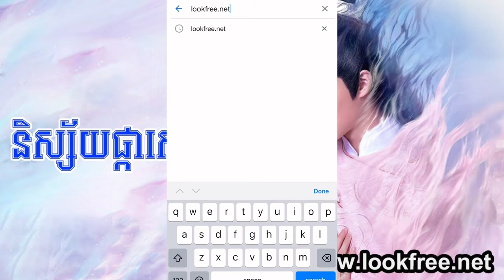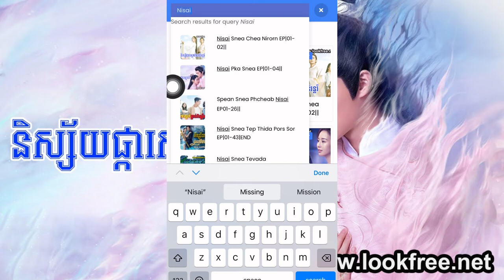និស្ស័យផ្កាស្នេហ៍ រឿងភាគចិននិយាយខ្មែរ EP|50|END-Nisai Pka Snea || LookFree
ដើម្បីចូលមើលរឿង និស្ស័យផ្កាស្នេហ៍ ភាគទី០១ ដល់ភាគបញ្ចប់
សូមចុចលើ Link ខាងក្រោមៈ
ឬ ចូលទៅកាន់ ហើយ វាយពាក្យ Nisai រួចចុចប៉ូតុង Search មើលជាការស្រេច ។

Thai Movies
Korean Movies
Khmer Movies
Chinese Movies

សូមកុំយកវីដេអូននេះទៅផុសបន្ត ដោយគ្មានការអនុញ្ញាតិ
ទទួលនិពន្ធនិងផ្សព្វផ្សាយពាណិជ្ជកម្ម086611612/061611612